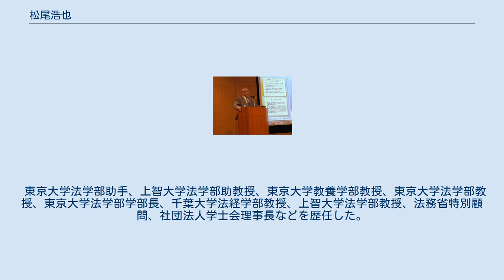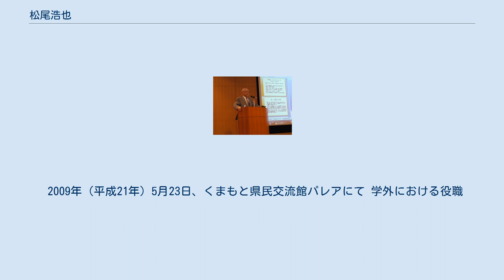松尾浩也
松尾 浩也（まつお こうや、1928年（昭和3年）6月29日 - 2017年（平成29年）12月1日）は、日本の法学者（刑事法学）。
 東京大学法学部助手、上智大学法学部助教授、東京大学教養学部教授、東京大学法学部教授、東京大学法学部学部長、千葉大学法経学部教授、上智大学法学部教授、法務省特別顧問、社団法人学士会理事長などを歴任した。
 1928年（昭和3年）生まれ、熊本県玉名郡荒尾町（現・荒尾市）出身の刑事法学者である。
東京大学、上智大学、千葉大学で教鞭を執った。
法務省では法制審議会や検察官適格審査会の会長を務め、のちに法務省の特別顧問となった。
また、学士会の理事長なども歴任した。
2017年（平成29年）、胆管がんにより死去した。
 元・東大総長平野龍一の高弟。
刑事訴訟法の業績で知られるが、近年の刑法改正についても指導的役割を果たした。
英米法、大陸法の双方に通じる。
 日本バプテスト教会連合練馬バプテスト教会泉田昭牧師から洗礼を受けてプロテスタントのクリスチャンになった。
 2009年（平成21年）5月23日、くまもと県民交流館パレアにて 学外における役職